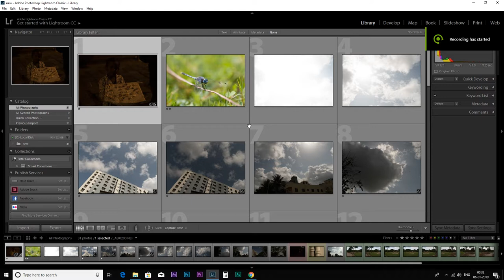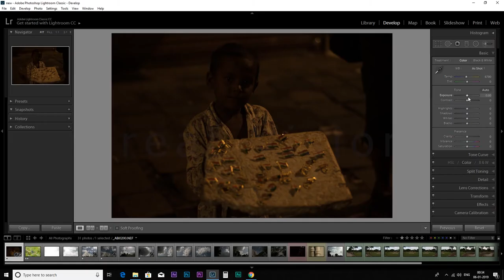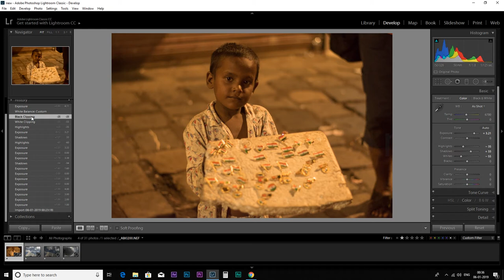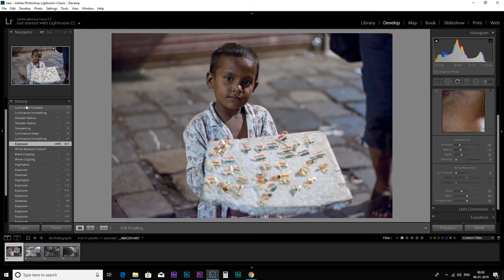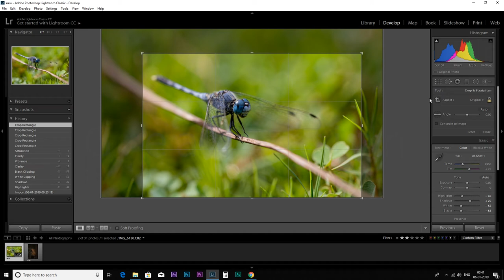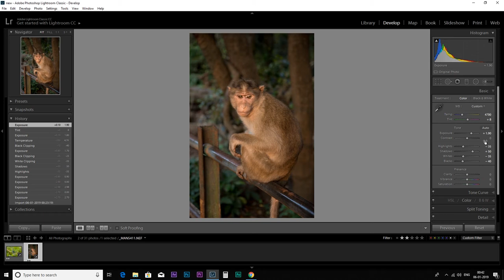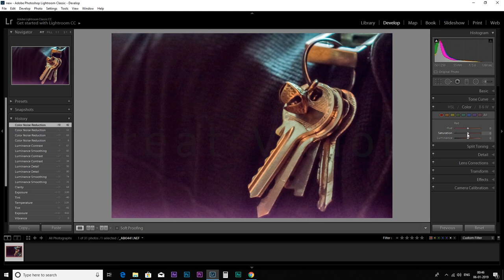LIGHTROOM PART2 DEVEOLOPE MODULE BASIC AND ADVANCE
This is second part of Our Lightroom Series.
In This Part We will Learn How to Master Develope Module, Colour Correction,Noise Reduction and Other Tips.